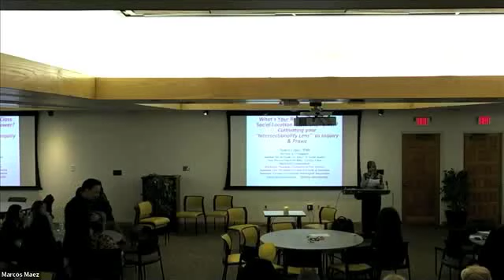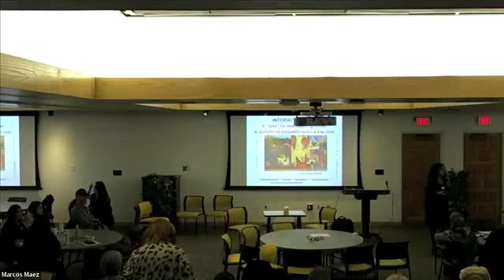SFCC Professional Development Day Dr. Nancy Lopez